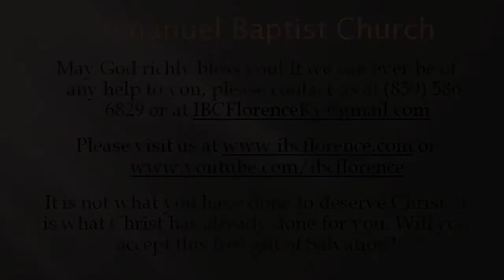Bro. Doug Foster: Rivers of Living Water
Bro. Doug Foster presents "Rivers of Living Water" from John 7, during a worship service at Immanuel Baptist Church, Florence, Ky. Find out more information about our free app